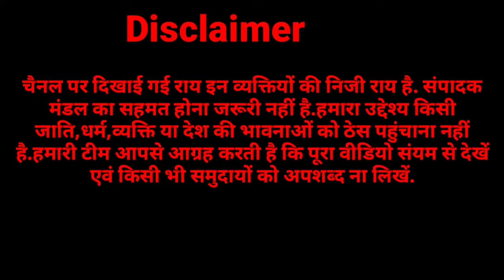जगाधरी में योगी की रैली में आये यूपी के पत्रकारों ने बताया माहौल,अटक गयी प्रत्याशियों की सांसें..?